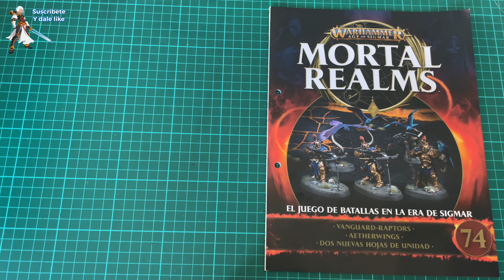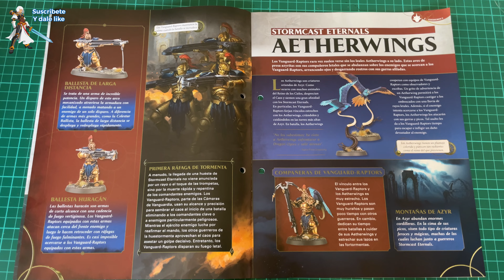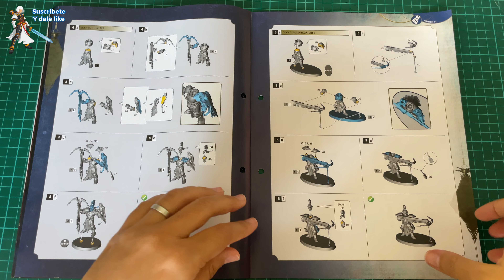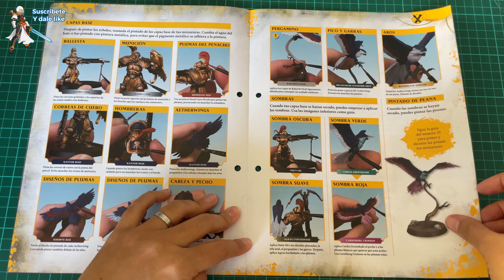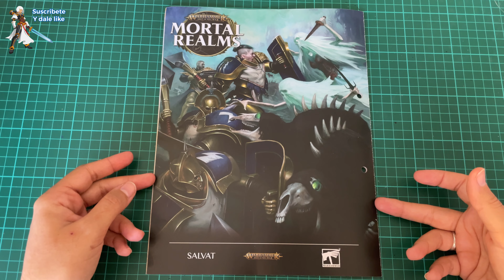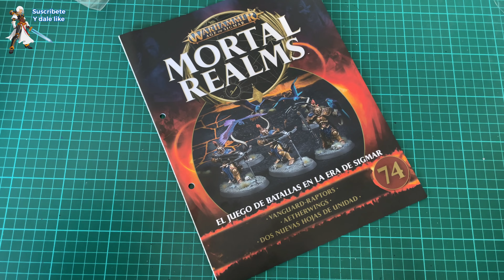#74 MORTAL REALMS | Warhammer Age of Sigmar | Fasciculo REVIEW ⭐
Hoy Vanguard-Raptors para nuestros Stormcast sin olvidarnos de los Aetherwings en este fascículo número 74 de MortalRealms.

Compartid y comentad para que sigamos adelante con este proyecto, para que día a día sigamos creciendo y llegaremos a más personas, contribuyendo a que crezca esta comunidad.
Pinceles 2
Luces LED para tus vitrinas
Paleta humeda The Army Painter
Paleta humeda Redgrass
Webcam Logitech
Pantalla PC
Lampara LED
Kit modelismo
Kit Aerografo

¿Te interesa un ejercito nuevo? ¿quieres "chuches" para tus minis? aqui dejamos enlaces de interes:

Pulsa el botón de suscripción, es gratis y nos ayudas a que este canal sea un punto de encuentro para los amantes de los wargames. ¡Únete!